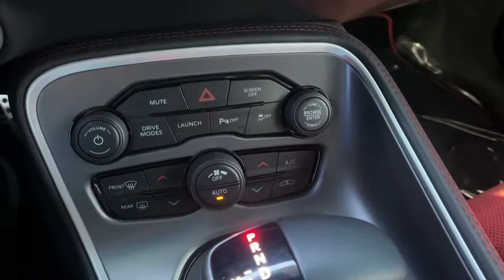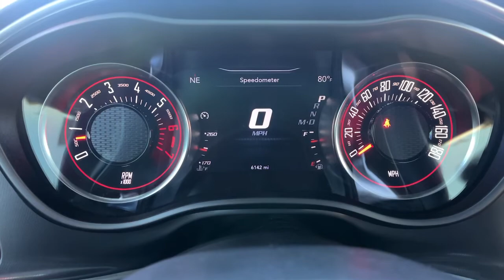2022 Dodge Challenger Paso Robels, CA 21143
Pitch Black Used 2022 Dodge Challenger R/T Scat Pack available in Paso Robels, California at Mullahey Chrysler Dodge Jeep RAM. S

Mullahey CDJR
2520 Golden Hill Road

 What a great deal on this 2022 Dodge! Quite possibly the perfect car for you! With less than 10,000 miles on the odometer, this car offers power, spaciousness and durability in a refined and innovative package! All of the premium features expected of a Dodge are offered, including: heated steering wheel, power moon roof, and cruise control. Dodge made sure to keep road-handling and sportiness at the top of it's priority list. It features an automatic transmission, rear-wheel drive, and a powerful 8 cylinder engine. Our experienced sales staff is eager to share its knowledge and enthusiasm with you. They'll work with you to find the right vehicle at a price you can afford. We are here to help you.
Power Sunroof,Adaptive Damping Suspension,Adaptive Speed Control,Auto High Beam Headlamp Control,Auto Leather Wrapped Shift Knob,AutoStick Automatic Transmission,Blind Spot & Cross Path Detection,Body Color Exterior Mirrors,Brembo 6-Pot Fixed Front Caliper Brakes,Door Trim Panel w/Ambient Lighting,Driver Convenience Group,Engine: 6.4L V8 SRT HEMI MDS,Exterior Mirrors w/Heating Element,Flat-Bottom Steering Wheel,Forward Collision Warning,Front License Plate Bracket,Heated Steering Wheel,High Intensity Discharge Headlamps,Locking Lug Nuts,Monotone Paint Application,Performance Shift Indicator,Pirelli Brand Tires,Plus Package,Power Multi-Function Foldaway Mirrors,Power Tilt/Telescope Steering Column,Premium-Stitched Dash Panel,Quick Order Package 24N R/T Scat Pack Widebody,Rain Sensitive Windshield Wipers,Remote Start System,Rhombi 2-Pc Wheel Center Cap,Steering Wheel Mounted Shift Control,Technology Group,Tip Start,Tires: 305/35ZR20 AS Performance,Transmission: 8-Speed Automatic,Wheels: 20' x 11.0' Devil's Rim Granite,Widebody Competition Suspension,Widebody Fender Flares